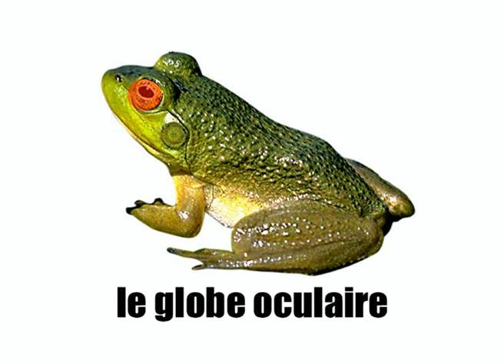França / aprender francês